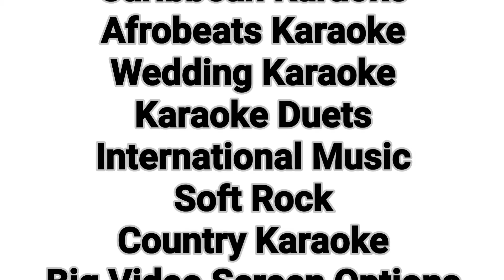Corporate Karaoke with DJ Lightfoot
How was your Monday? This past Monday, July 11th I had the pleasure to make it feel like a Friday at this fun-filled corporate karaoke event with Sabadell Bank in Miami. It was mostly a Latin Karaoke theme and I had fun doing it.
Thank you for on-boarding my company and allowing me to be one of your great vendors of the evening. For this office event I used one high-powered speaker, 6 up-lights and 3 wireless microphones.
I regret that I did not get the best parts due to handling requests, but the entire event was great with upwards of 60-80ppl. The video recorded is mostly before and long after it was finished.